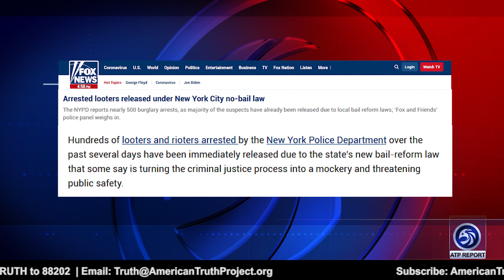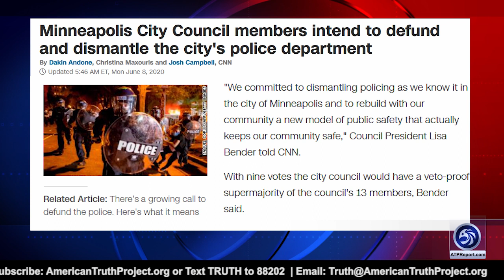Minneapolis Replacing Police with Social Workers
An ATP Report Production - In this episode of the APT Report, Barry Nussbaum is interviewing Will Johnson, Founder of Unite America First. Barry and Will are talking about the revolving door in New York City jails with the no bail reform law.